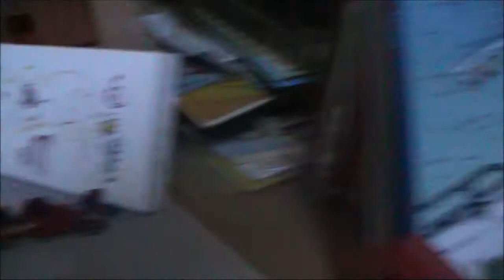Mon armée de militaire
Yo les amis !! Je n'avais pas de vrai de vrais militaires alors j'ai pris des policiers... Si vous aimez bien ce concept dites le moi dans les commentaires. J'en referai avec vos idées.